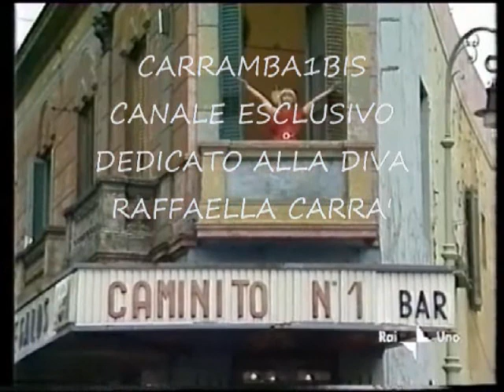Raffaella Carrà 👱‍♀️ Papà 👨‍🦳 By Mario & Luca D'Andrea Carrambauno